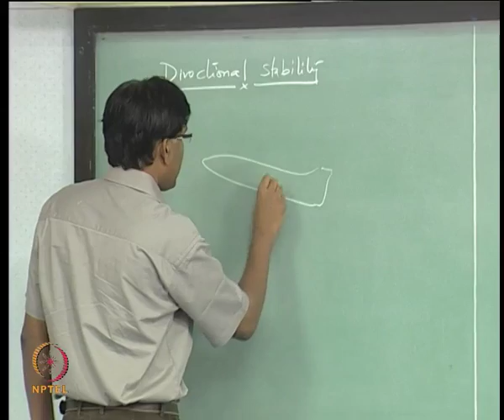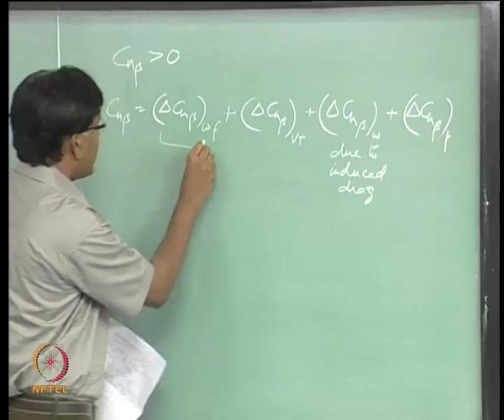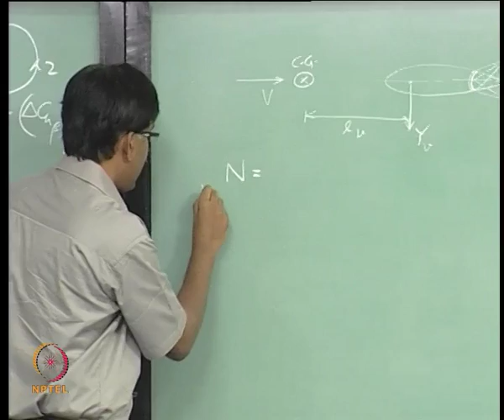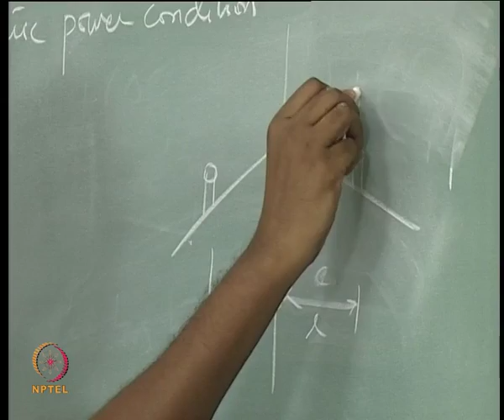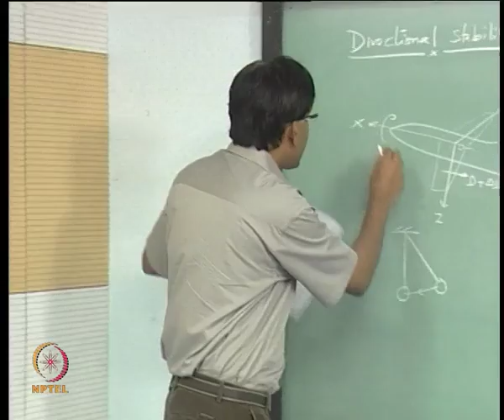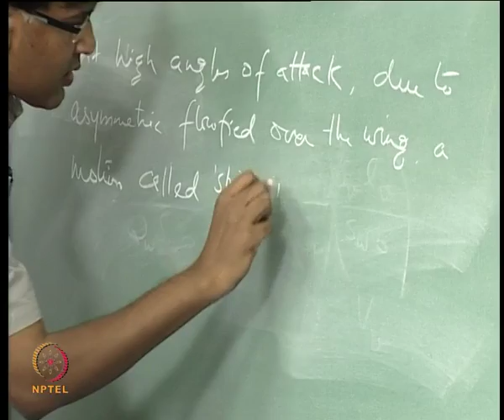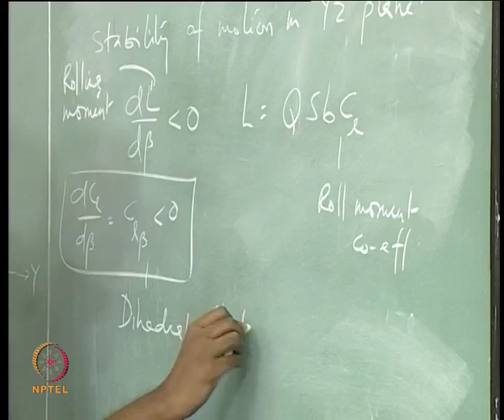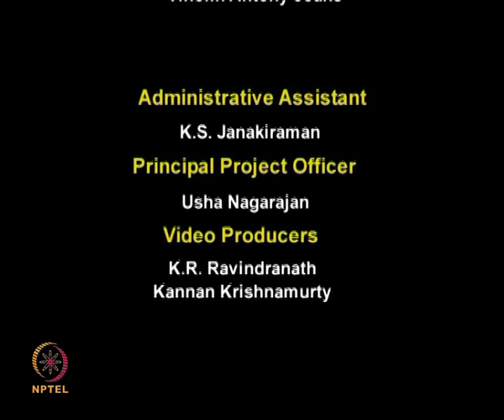Mod-07 Lec-19 Roll stability, Wing sweep effect, Rudder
Flight Dynamics II (Stability) by Prof. Nandan Kumar Sinha, Department of Aerospace Engineering, IIT Madras.